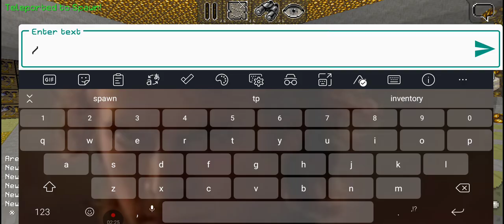I WILL KEEP BIGGERING